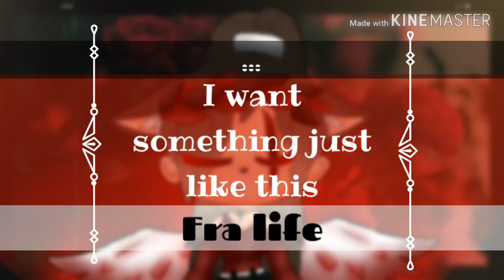i something just like this\Fra life\meme gacha life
Ciao BIMBI e BIMBE di tutto il mondo, spero vi sia piaciuto il meme, volevo dirvi che per commentare i miei video potete andare sulla mia pagina instagram (Fra_life_ ) e scrivermi tutto ciò che volete!
Ciao BIMBI! ;)